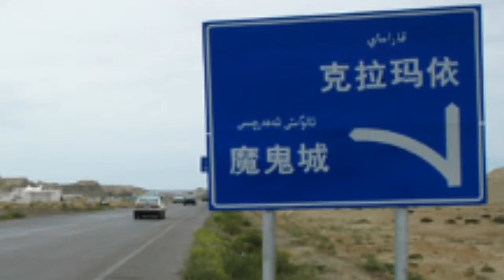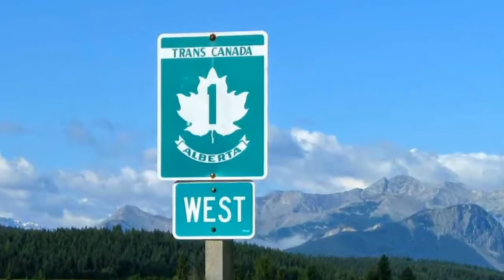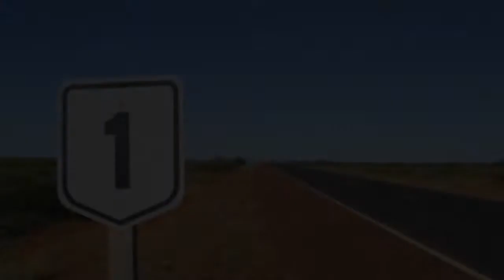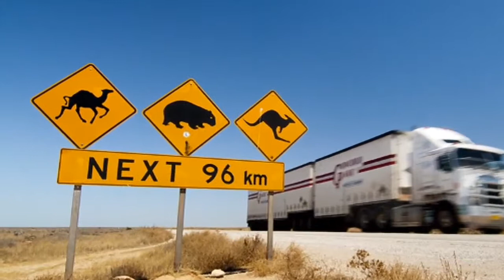TEN LONGEST ROADS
TEN LONGEST ROADS in the world